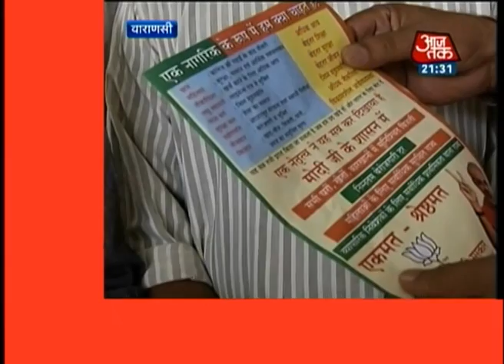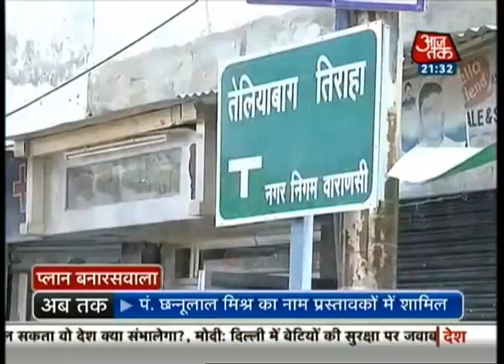Varanasi prepares for Narendra Modi's nomination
Varanasi has, all of a sudden, become the cynosure of all eyes in the country. The holy city, apart from boasting a rich cultural pedigree, has now become the country's new political hotbed with BJP's Prime Ministerial hopeful Narendra Modi deciding to fight his Lok Sabha polls here. The holy city is only too eager to welcome Modi as can be assessed from the atmosphere in the same. Varanasi is waiting with bated breath for Modi to file his nomination papers, which if reports are to be believed, will be an event to remember. 200000 are likely to accompany Modi on his way to the collector's office.